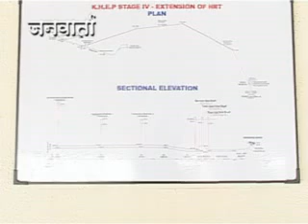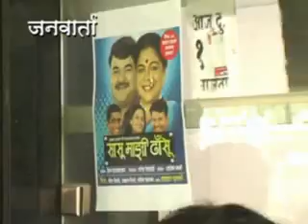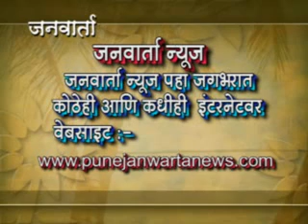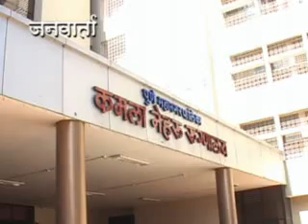JANWARTA NEWS 29.flv